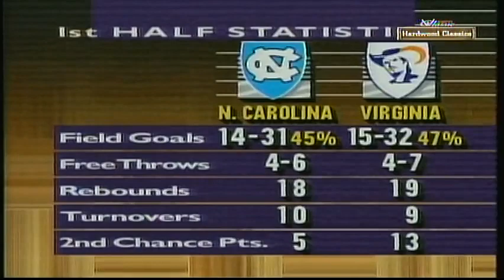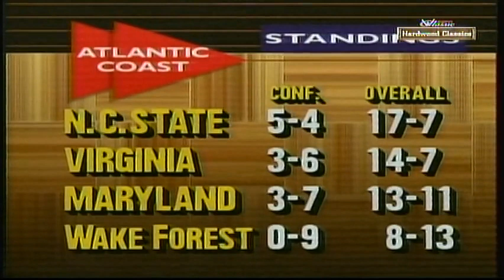North Carolina at Virginia (14 Feb 1990)